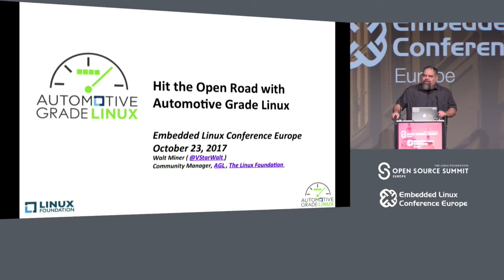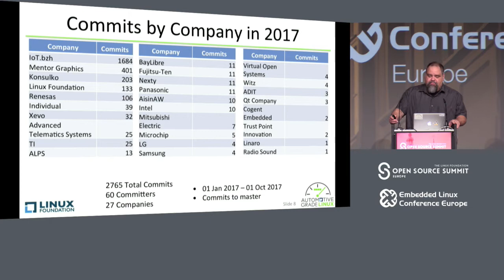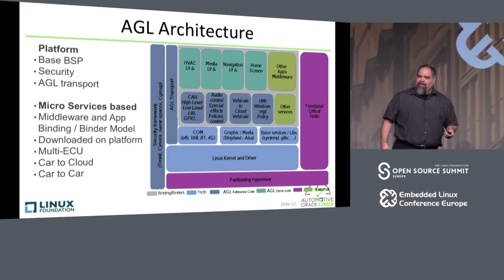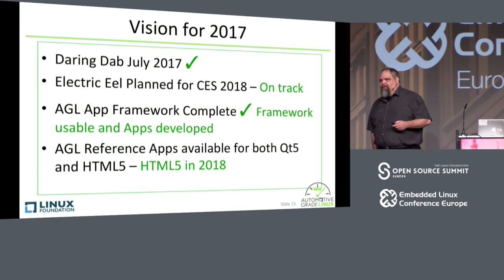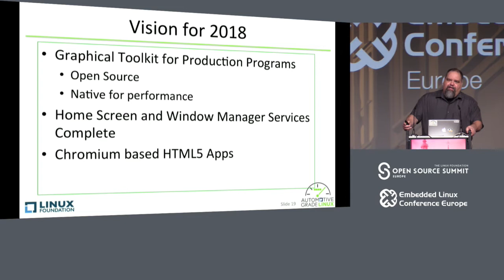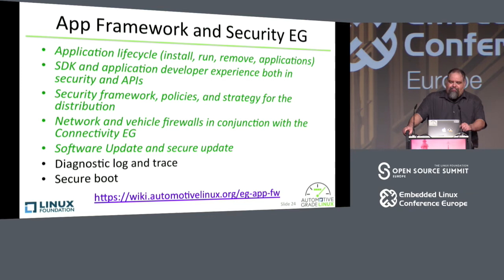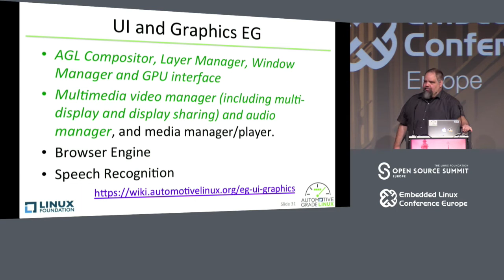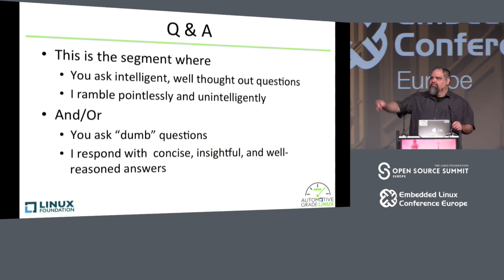Hit the Open Road with Automotive Grade Linux - Walt Miner, The Linux Foundation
Automotive Grade Linux (AGL) is a Linux Foundation Collaboration Project that gets back to basics with its Unified Code Base distribution running on the Raspberry Pi 3 as well as automotive specific development boards from Renesas, TI, Qualcomm, NXP, and Intel. Walt Miner provides an update on the latest AGL release (Daring Dab), the roadmap for 2017-18, and demonstration of the latest software running on a Raspberry Pi 3.

About Walt Miner
Walt Miner works for The Linux Foundation as the Community Manager for Automotive Grade Linux. Walt has over 25 years of embedded software development and management experience in the automotive, mobile phone, and defense industries. This includes 7 years working for Tier 1 Automotive suppliers (Continental and Motorola) and 6 years managing Linux architecture teams for mobile phones and automotive infotainment systems.